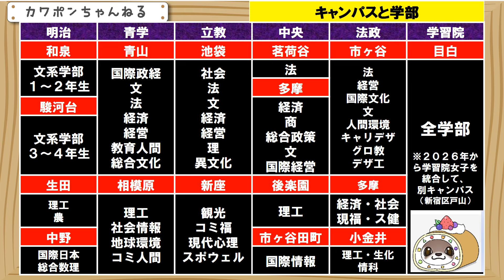GMARCH キャンパス 大学受験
ジーマーチのキャンパスと学部のまとめになります。なかなかややこしいですので、是非、スクショをぱちっととって、今後使用してください。明治大学の文系学部のみ、学年でキャンパスが分かれます。和泉キャンパスの最寄り駅は、明大前となります。駿河台キャンパスの最寄り駅は、お茶の水か、神保町となります。
明治大学を除けば、全ての大学は、学部毎にキャンパスが固定になります。学習院大学は、いまのところ、すべでの学部は、目白キャンパスになりますが、２０２６年から、新宿区の戸山にある、学習院女子大学を統合します。新しい学部として、キャンパスはそのままの統合になりますので、２０２６年から、キャンパスが２つになります。参考にしてください。ありがとうございました。